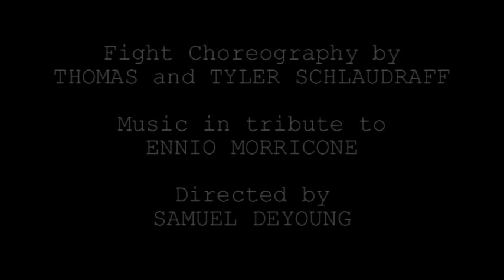GUNMETAL BRIGADE Issue: 1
Fight choreography by Tom and Tyler Schlaudraff. Music in tribute to Ennio Morricone. Directed by Samuel DeYoung.